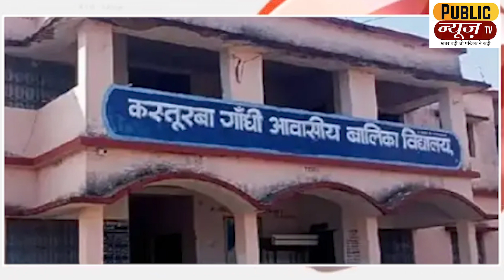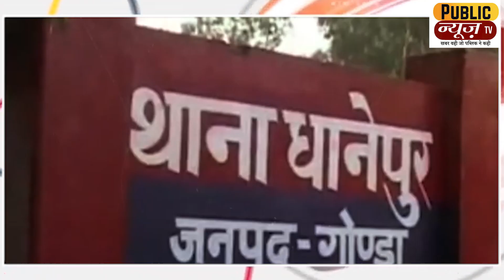चंद्रयान 3 के लिए पाकिस्तानी भाभी सीमा ने रखा व्रत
पाकिस्तान से आई सीमा हैदर ने चंद्रयान 3 की सफलतापूर्वक लैंडिंग के लिए व्रत रखा है। साथ ही सीमा हैदर ने भगवान श्री कृष्ण के साथ-साथ सभी हिंदू देवी-देवताओं की पूजा अर्चना की है। प्रार्थना कर रही है की भारत देश का चंद्रयान-3 सफलतापूर्वक लैंडिंग हो। पाकिस्तान से बिना वीजा चार बच्चों के साथ भारत आई सीमा हैदर अब हिंदू संस्कृति के रंग में पूरी तरीके से रंगती दिखाई दे रही है। सीमा को हाल के दिनों में सभी त्योहार और राष्ट्रीय पर्व मनाते हुए देखा गया है।